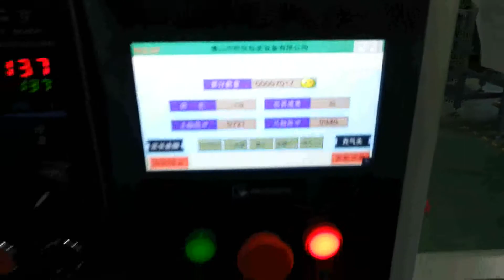KT 250 两颗红枣 packing machine